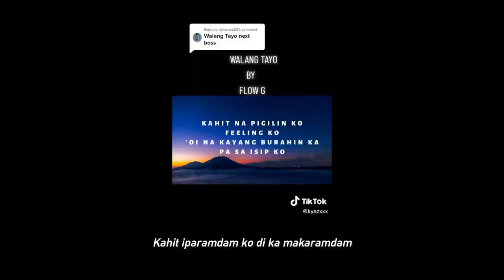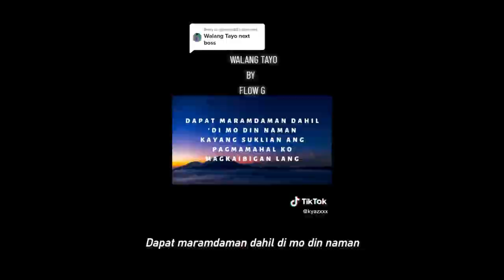Flow G & Bosx1ne - Walang Tayo (Music Video)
Walang Tayo - Ex Battalion